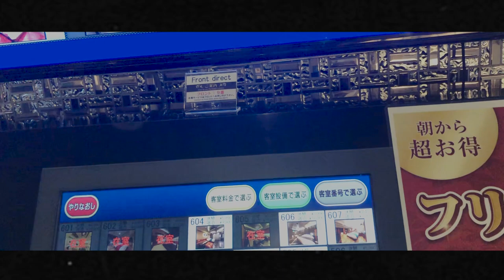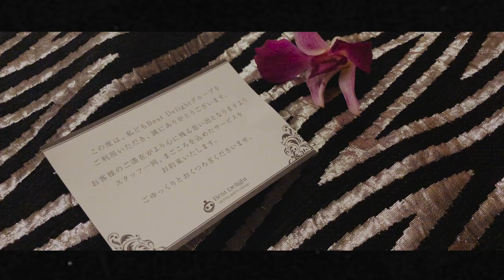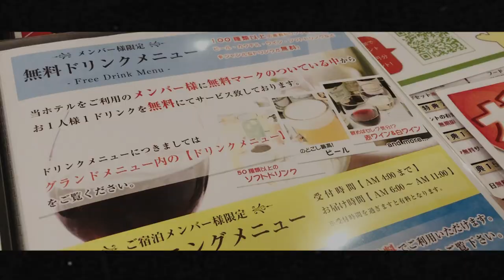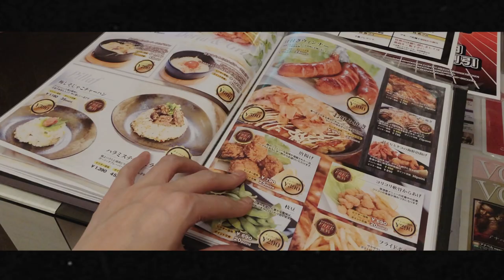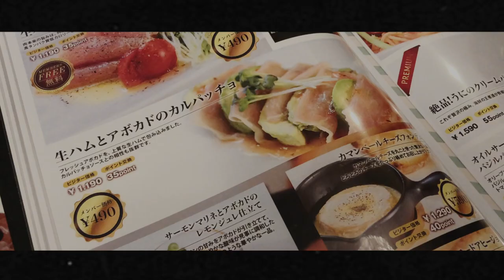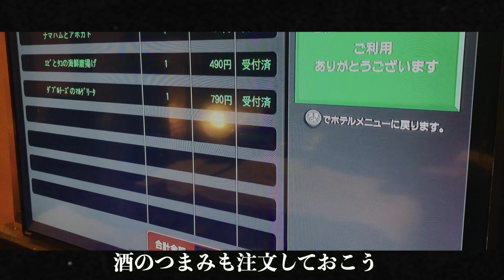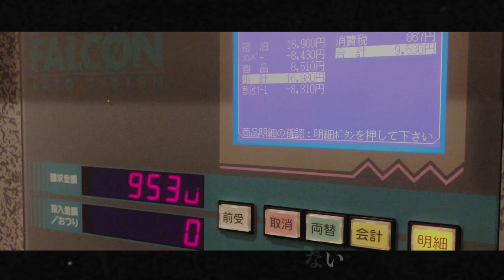【コスパ最強ラブホテル】1泊2万円最高級の部屋！6980円で泊まってみた。【露天風呂・サウナ付き】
前日に宿泊した石和温泉の宿

■今回宿泊のコスパ最高ラブホテル■
・ホテル・エルディア山梨店

■充電式カイロ

3m✕3mブルーシート  500円